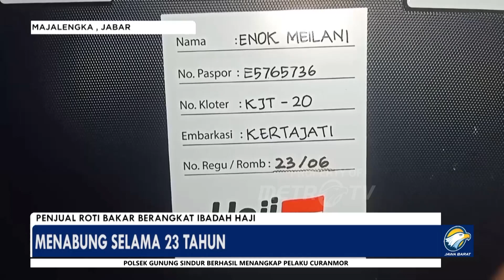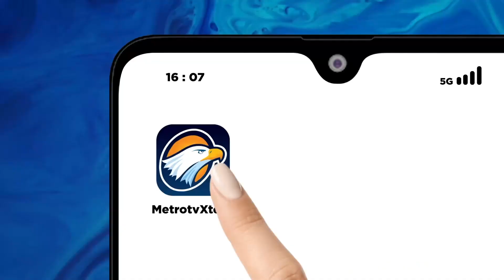Menabung 23 Tahun, Suami Istri Jual Roti Bakar Tunaikan Haji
METRO TV - Berkat Ketekunan Berdoa Dan Menabung Selama Kurang Lebih 23 Tahun. Akhirnya Pasangan Suami Istri Penjual Roti Bakar, Bisa Menunaikan Rukun Islam Yang Kelima Di Tahun 2024.